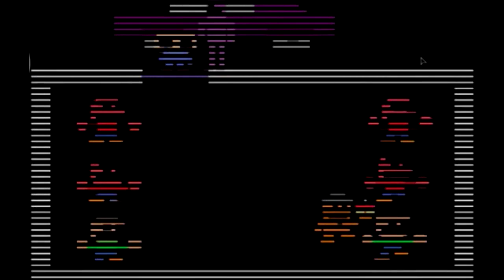Fnaf: ALL Victims! | Fnaf Theory #21